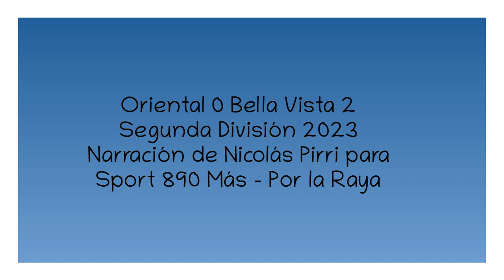Oriental 0 Bella Vista 2 - Segunda 2023 (por Nicolás Pirri)